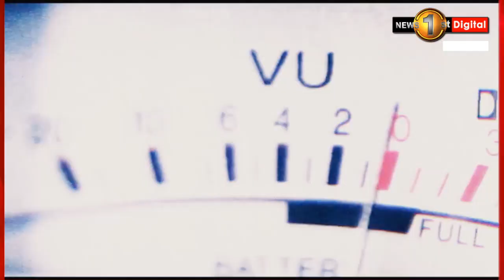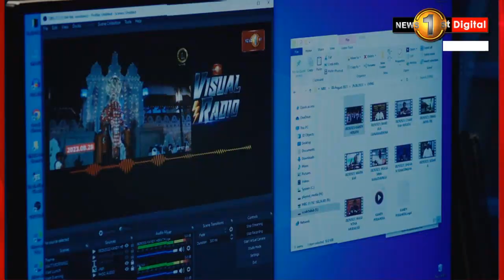අපි කණගාටු වෙනවා.. අසීමිත මිලකට බිත්තර මිල ඉහළ යාම අපිට ප්‍රශ්නයක්.. -ඩී.බී. හේරත්